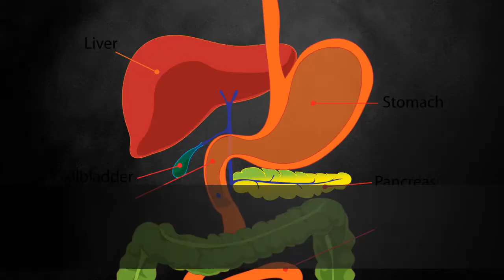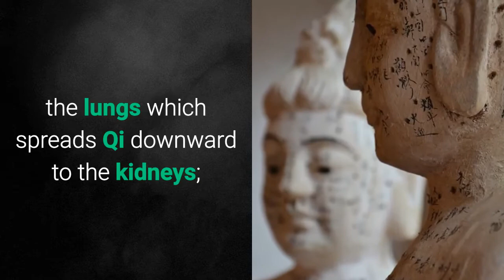Traditional Chinese Medicine for Weight Loss - Lose Weight Naturally!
Are you tired of diets? Sick of starving yourself? Unable to stick with the normal unrealistic calorie intake proposed in most weight loss plans?

Then burn that belly fat naturally!

Traditional Chinese Medicine For Weight Loss enables you to balance Qi, stimulate meridians and lose weight safely!

At healthynatured we are committed to offering you only the best, most effective and proven to work home remedies and treatments.

You can find other great natural health and home remedies at our website - Healthy Natured

Visit HealthyNatured Socially and get great Karma!